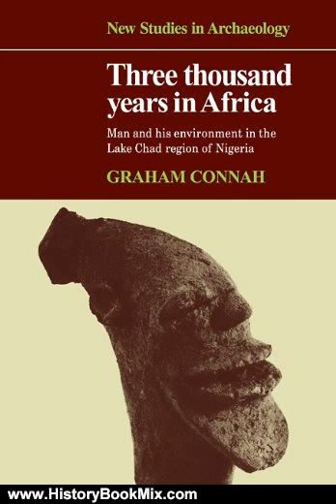History Book Review: Three Thousand Years in Africa: Man and his environment in the Lake Chad reg...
This is the summary of Three Thousand Years in Africa: Man and his environment in the Lake Chad region of Nigeria (New Studies in Archaeology) by Graham Connah.